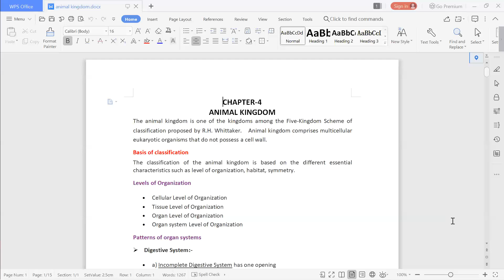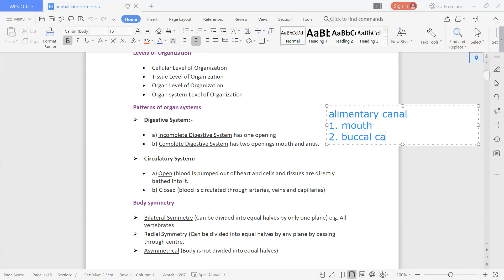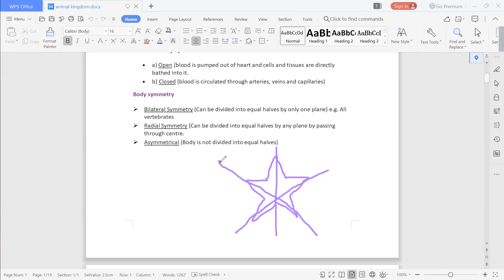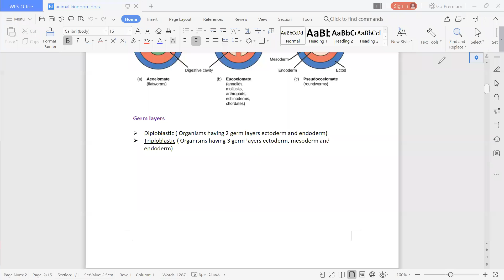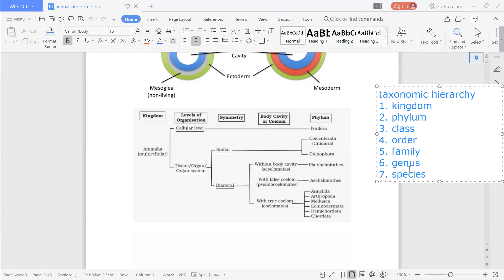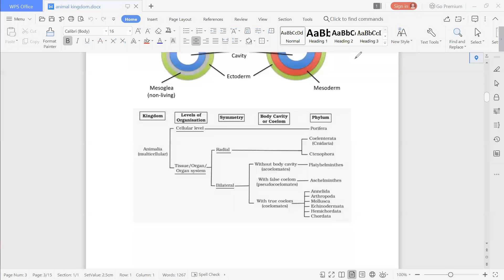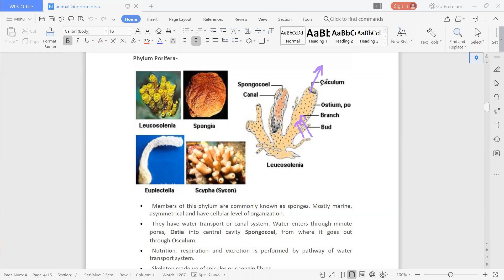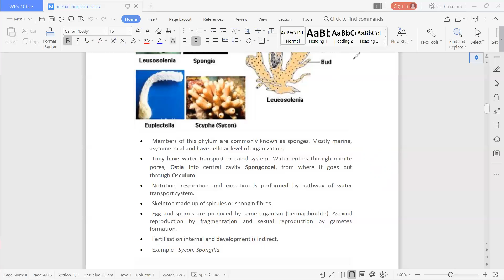Class 11 Chapter: Animal kingdom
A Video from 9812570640